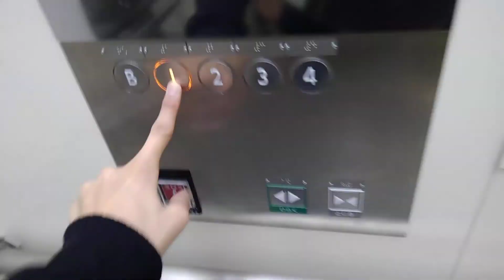大阪市鶴見区役所エレベーター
メーカー:三菱
機種:アクシーズ
用途:乗用
定員:15名
積載:1000KG
台数:2